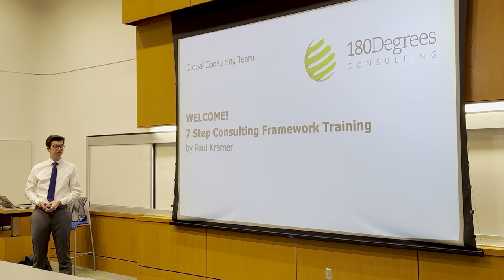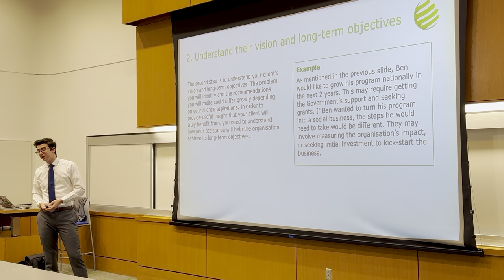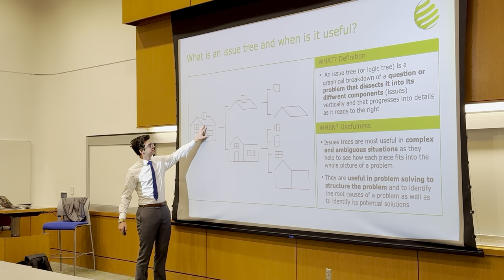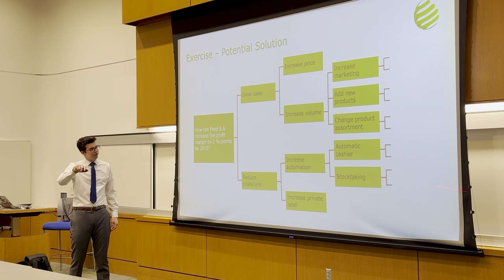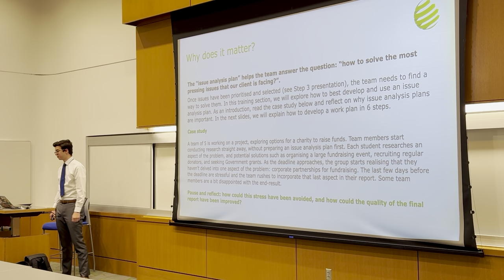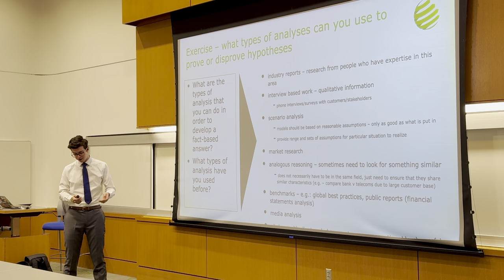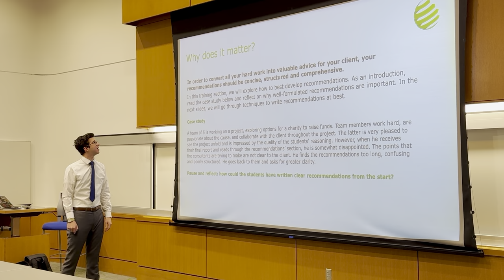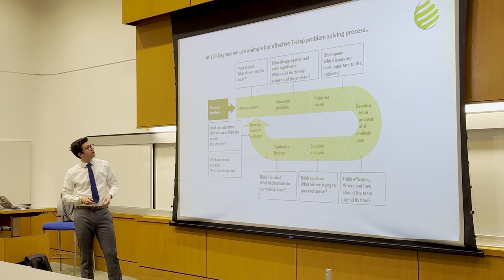Consulting 101: Introduction to the 7-Step Framework with Paul Kramer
Paul Kramer presents an introduction to the 7-Step Consulting Framework at the first 180 Degrees Consulting meeting at Vanderbilt University.